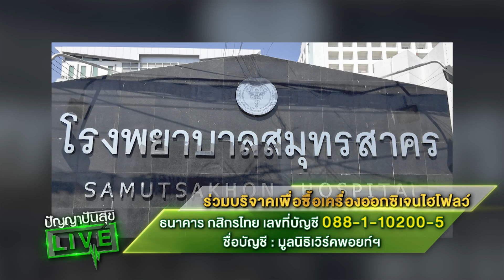ปัญญา ปันสุข Live | 20 พ.ค. 64 [1/4]